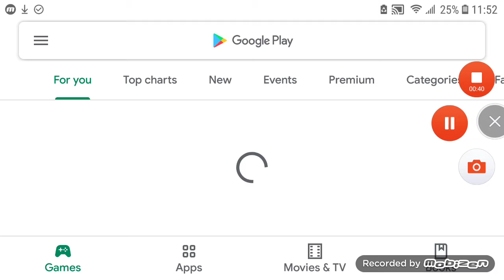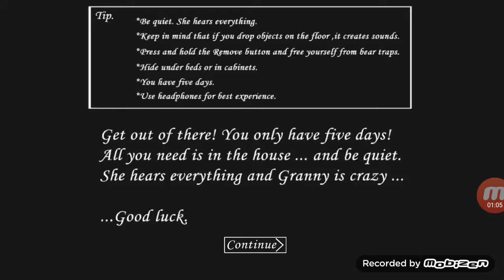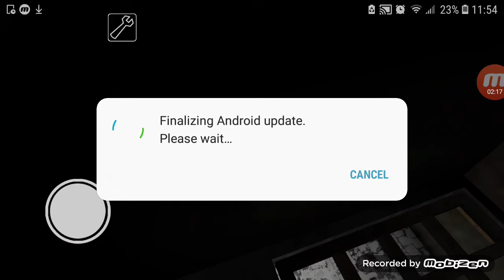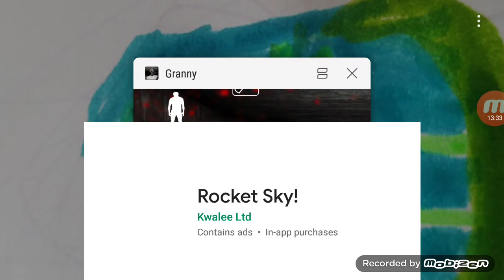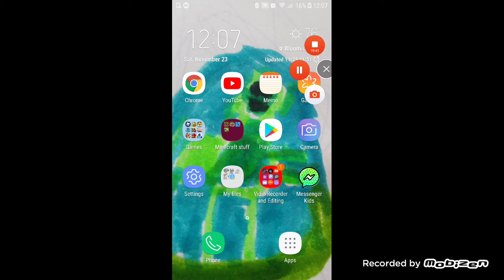Granny ep 1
Check out my user name and discord my discord is coolchristopher912_2#6097 my xbox live name is coolchris912813 amd we almost forgot my roblox one its coolchristopher912_2 also my play station four name is crazychris912

meet u there i will be on there

                      __sub__